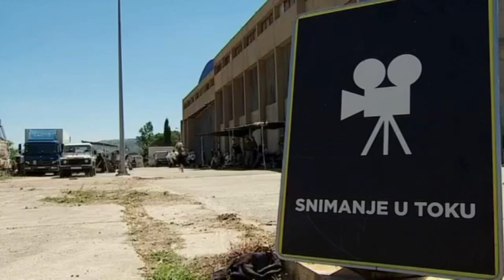Jasna Đuričić, glumica u filmu ,,Quo vadis, Aida,,